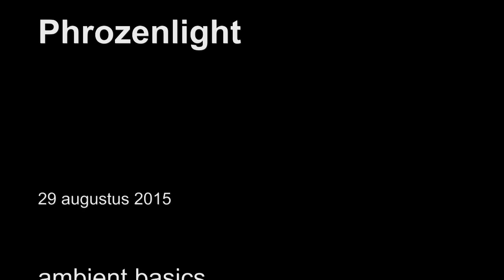phrozenlight - ambient basics